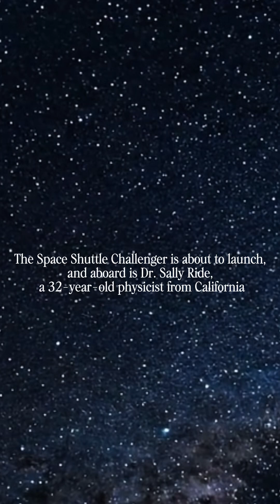How Sally Ride Changed Space Travel Forever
Join us on a journey through space history as we explore the remarkable legacy of Sally Ride, the trailblazing astronaut who changed the face of space travel forever. From her groundbreaking work in physics and astronomy to her historic mission aboard the Space Shuttle Challenger, Ride's contributions to NASA and the scientific community are still felt today. In this documentary, we'll delve into the fascinating story, revealing the history explained behind her remarkable journey and the history facts that make her an icon of American innovation. With the aid of AI technology, we'll uncover the untold stories and achievements, celebrating the life and legacy of a true pioneer in the field of space exploration.